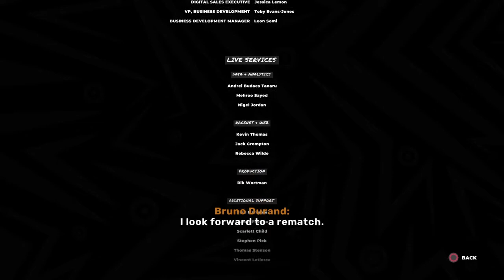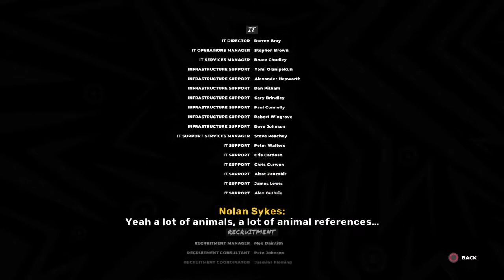Dirt 5 Part 4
Part 4 the finale